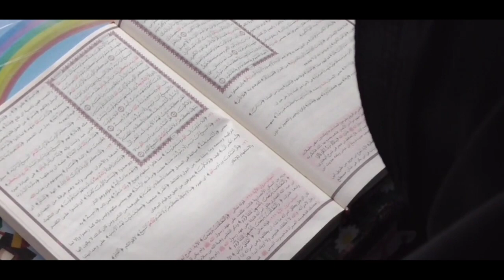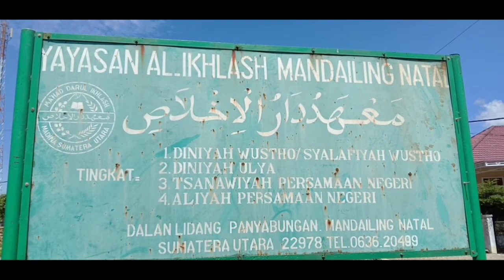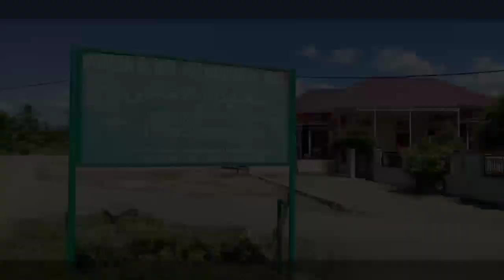Nisa,Hafidz Qur'an Menuju Universitas Al Azhar di Kairo Mesir.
Beginilah keseharian Dari Khoirunnisa, Yang Akrab di Panggil Nisa, Alumni Terbaik Dengan Meraih Juara Satu Umum Di Pondok Pesantren Darul Ikhlas Dalanlidang Panyabungan Kabupaten Mandailing Natal Serta Jalan Berliku Sang Hafidz Qur'an 30 Juz Menuju Universitas Al Azhar di Kairo Mesir.